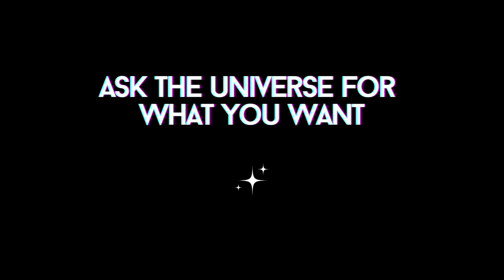FULL MOON Meditation Music | June 2023 Strawberry Moon | Subliminals To Manifest 963 Hz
The June Strawberry Moon is the last full moon in Spring when the berries are ripe for the picking.  It is a reminder from Nature that the seeds we planted are showing results.

This upcoming moon is an expansive and lucky full moon.  It brings mental clarity to help us align with our intentions and soul path.  It can reveal more possibilities, new ideas and directions.  It brings a very optimistic, pioneering energy with an energetic burst of creativity and drive.

This moon illuminates something you may not have seen or understood before, bring revelations and clarity on what might be holding us back.  It can show us what motivates you, putting you on a conscious path to your greater good.

Embedded Frequencies

This meditation is embedded with 963 Hz frequency that activates the crown chakra creating a strong connection with the higher self and tune into higher vibrations.  This activation aligns the soul with this higher frequency making it the optimal time to manifest your desires by asking the universe for what you want.

Subliminal affirmations embedded in this music:

I am connected to my higher self.
I am open to receiving revelations and clarity from the universe.
I am open to new information that will set me on a course guided by my higher good.
I am open to change and new adventures.
I am open to new opportunities that the universe presents to me.
I am the luckiest person alive.
This manifesting moon portal will bring me great abundance.
I am excited about the future.
I release whatever is holding me back from reaching my greatest good.

For best results, listen in headphones.  Do not listen while driving.

About Spell House

With simple rituals that use powerful intention setting techniques that raise our vibration in conjunction with high vibrational ingredients, you have the making of a very magical, transformative experience.  You are one step closer to manifesting all your desires.

Spell House believes in holistic, natural living and can guarantee that Spell House works to preserve the relationship with Mother Earth by providing the best quality, green and organic products with eco-friendly packaging.

Spell House can help you along your spiritual journey and help you find the magic within yourself.

The magic is in you.

Available Now!

FULL MOON INCENSE

Shop Spell House Intention Incense made with magickal herbs and oils to help solidify intentions and aid you in your manifestation journey.

Don't forget to join the mailing list for tips and tricks to manifesting!